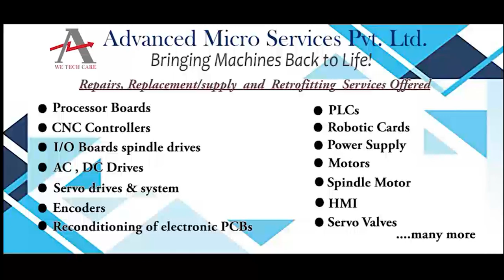UNIOP 6ZA1015 7MA01 HMI